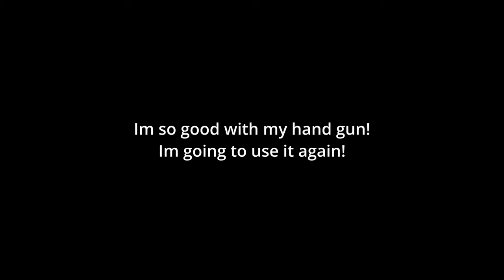COD Warzone 2: It's the LITTLE things that KILL!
Ya get that WIPER effect? Something change recently because this was not happening before!

milvetgaming, mvg, militaryveterangaming, thetrademarklife, strategy and tactics cod